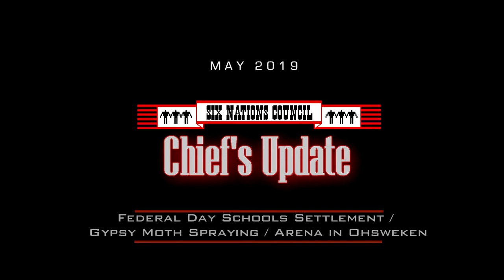Federal Day School Settlement / Gypsy Moth Spraying / Arena in Ohsweken (Chiefs Update May 2019)